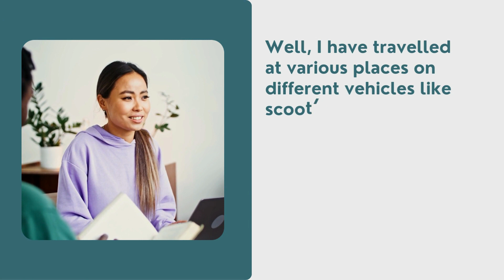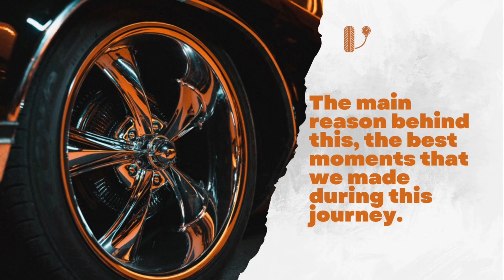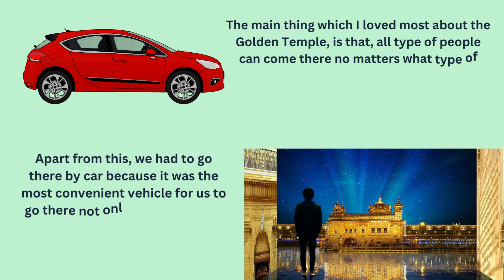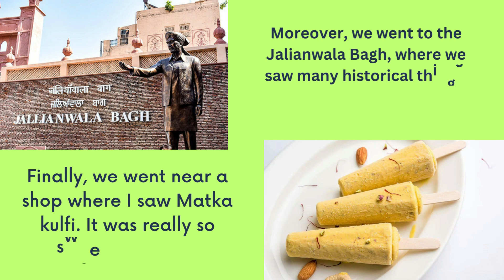Describe a long car journey you remember well | IELTS Speaking Cue-card May-Aug 2023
Describe a long car journey you remember well
Describe a long car journey you remember well IELTS Speaking Cue-card
Describe a long car journey you remember well ielts cue card
Describe a long car journey you remember well cue card
Describe a long car journey you remember well speaking cue card
Describe a long car journey you remember well cue card ielts
Describe a long car journey you remember well speaking cue card ielts